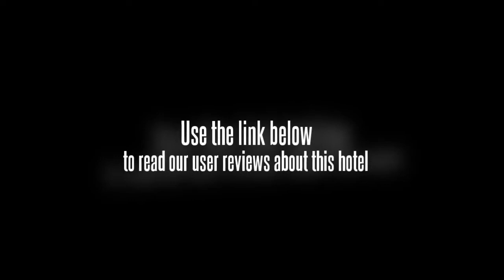Super 8 (Beijing Shijingshan Jiu Jiu Yuan)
The Super 8 has a safe-deposit box and meeting rooms. If health and wellness is a concern while travelling, you'll be happy to know there's a fitness facility on-site.

Every comfortable room at the Super 8 features cable / satellite channels. For your comfort, non-smoking rooms are available on request.

Attractions close to the Super 8 include the National Library of China, Zhongguancun and Minzu University of China. Capital Indoor Stadium, Golden Resources Mall and Beijing Foreign Studies University can be reached with a 20 minute drive. The Beijing Institute of Technology is under 20 minutes away by car.